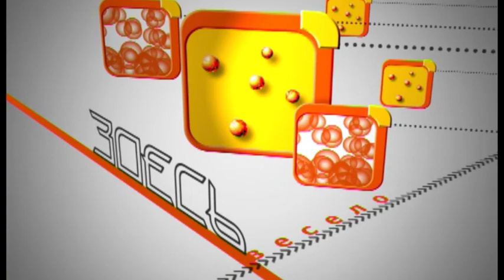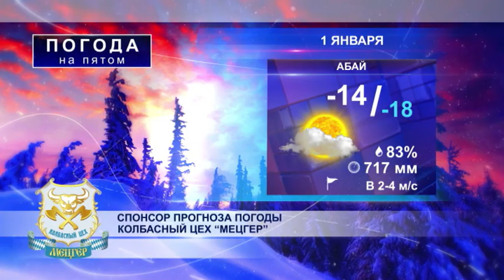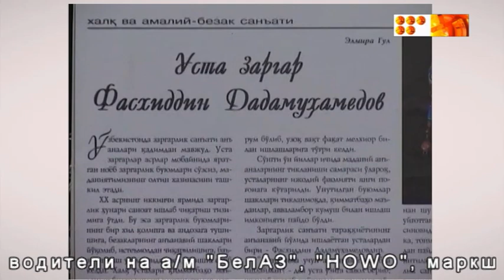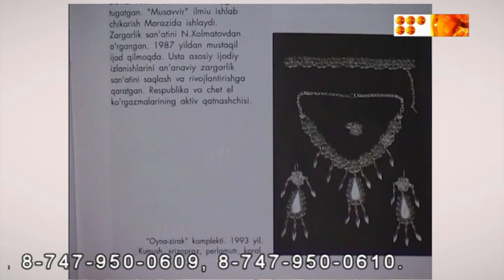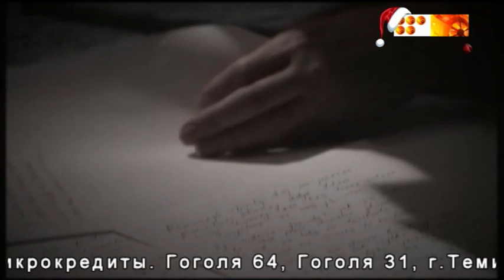Фрагмент эфира (5 канал Караганда, 01.01.2019)